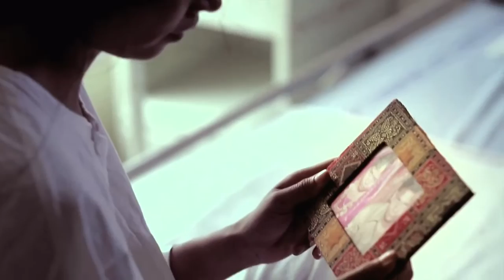तंबाखू जीवघेणा आहे | National Tobacco Control Programme | राष्ट्रीय तंबाखू नियंत्रण कार्यक्रम [NTCP]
National Tobacco Control Programme [राष्ट्रीय तंबाखू नियंत्रण कार्यक्रम ] [NTCP]
GOVERNMENT OF MAHARASHTRA
PUBLIC HEALTH DEPARTMENT
State Health Information, Education, Communication Bureau, Pune.